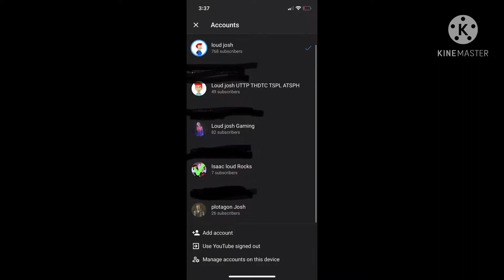Proof I’m not behind the Plotagon josh 2 account